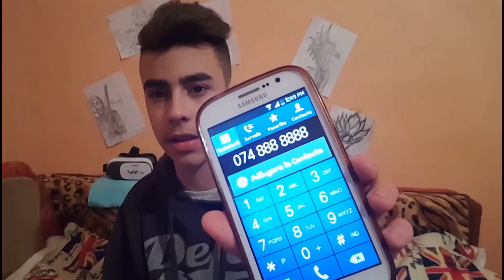AM SUNAT LA 888 ȘI MI-A RĂSPUNS!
Sper ca va plăcut!
Nu uitați sa dați un like dacă va plăcut!
Vreau sa ajung la 600 de abonati!
Misiune:30 like?

Vrei promovare:
Uite ce trebuie sa faci:
-trebuie sa îmi aduci 3 abonați!
-like la acest video
-comm cu "vreau promovare"